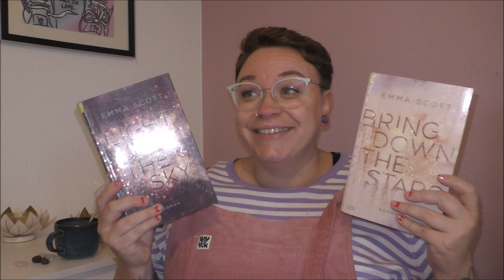Beautiful Hearts Duett von Emma Scott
Auf meinen Videos ist keine Werbung geschaltet, die Einnahmen für mich generiert.
Vielen Dank!